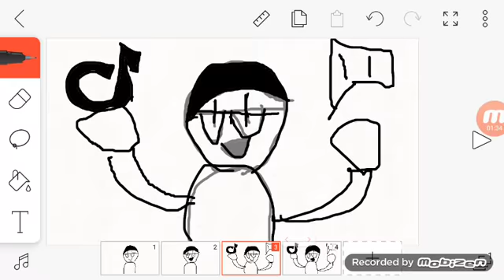Cópias descartadas de crash para celular